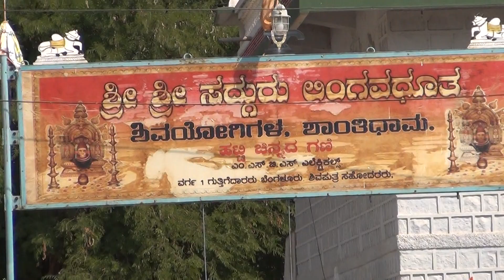Hutti Jathara Ground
Hutti celebrates jathara twice in a year. This is a place where thousands of people gather and celebrate the jathara. A memorable moments as I see it. As a child I used to visit this place and enjoy the games.